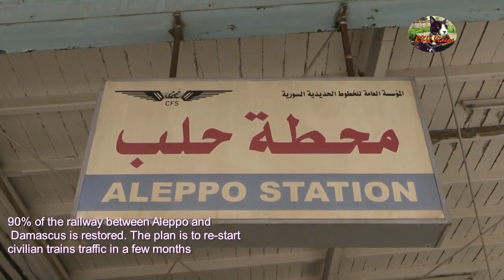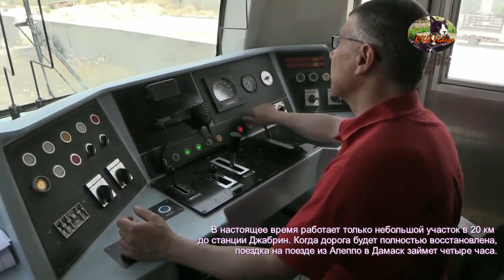Most of the Aleppo to Damascus railway line is restored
Terrorist gangs destroyed and stole lines and sleepers. However with this reconstruction, civilian trains should restart within a few months. From R&U Videos, 30 May 2020, original post